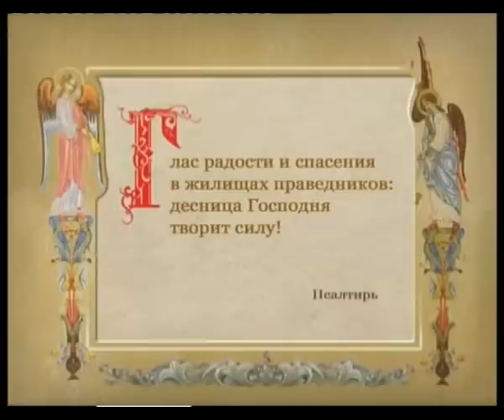185. Первое чудо Иисуса Христа.AVI